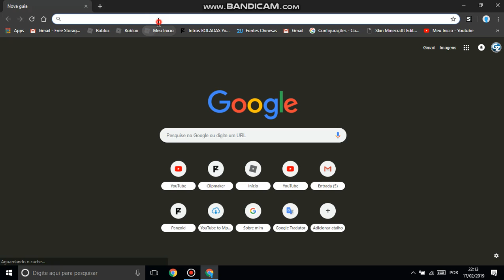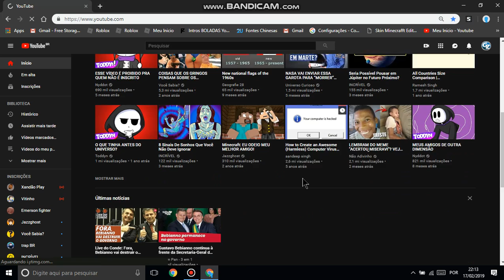MEU GRUPO ANTIGO